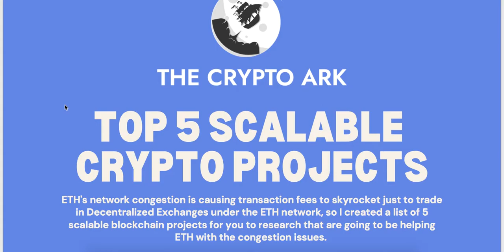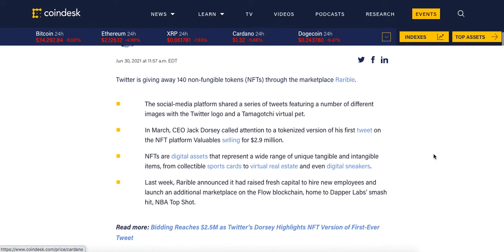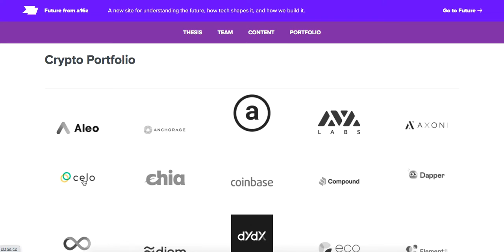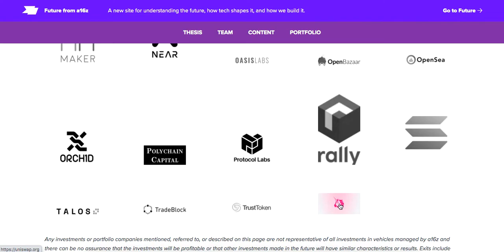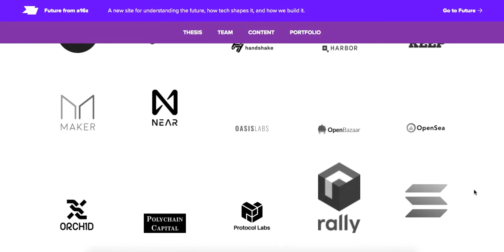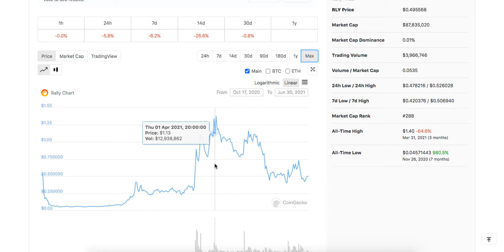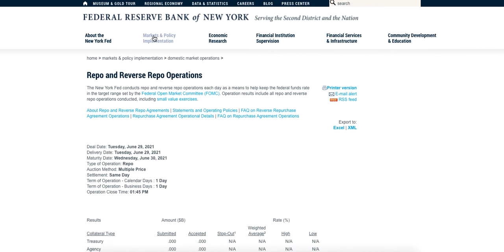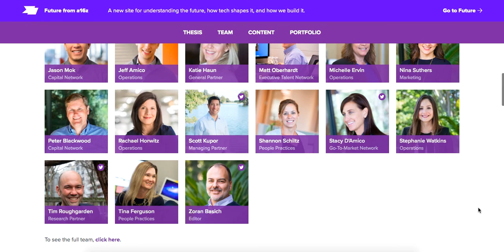Quick Tutorial - Easy Ways To Make Gains In Crypto By Following The Big Money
GET YOUR FREE COPY ON THE TOP 5 SCALABLE CRYPTOCURRENCY PROJECTS

PROTECT YOUR DIGITAL ASSETS With Your Own Hard Wallet

SPEAK WITH OTHER CRYPTO ARK SOCIAL CHANNELS

►Join the journey, and I’ll see you inside The Crypto Ark